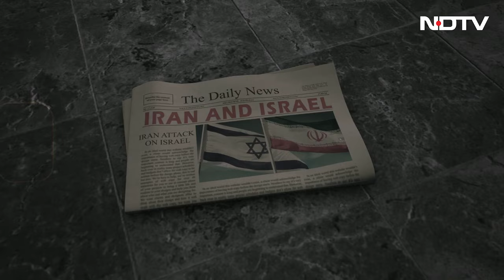Iran Israel War News: दोस्ती से दुश्मनी तक का सफर। Islamic Revolution। Story of Conflict । Hezbollah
Iran Israel War Update: दोस्ती से दुश्मनी तक का सफर। Islamic Revolution।Story of Conflict। Hezbollah

ईरान और इजरायल की कहानी किसी साधारण अंतरराष्ट्रीय विवाद से कहीं ज्यादा है। ये वो दो देश हैं, जो कभी करीबी सहयोगी थे, लेकिन अब एक-दूसरे के खिलाफ खुली जंग में खड़े हैं। इस वीडियो में जानिए कैसे और क्यों दोनों देशों के बीच रिश्तों में दरार आई, इस टकराव की असली वजहें क्या हैं, और ये संघर्ष कैसे पूरे क्षेत्र को प्रभावित कर रहा है